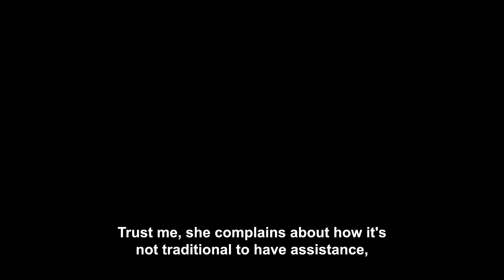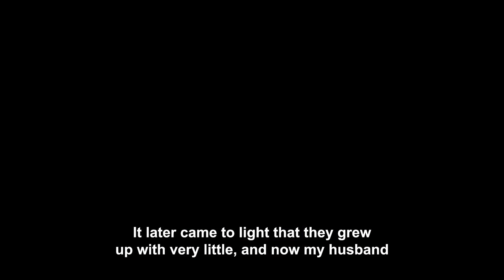Am A Lawyer & My MIL Stole My Work Diary Just To Gossip With Her Loud Mouth Friend About My Client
Summary :-
OP grew up in a family of seven having a deadbeat father and ensured she never got married to one. However, she never knew John's family was full of surprises, the jobless sister-in-law and her husband as well as the suspicious brother-in-law. Crazy enough her mother-in-law was equally bad and lied about having a mental illness just to get OP to allow her into her home. She caused OP lots of pain by always getting into one trouble or the other but worse was that she was a gossip and made friends with Rose who also ran a gossip blog.

OP's mother-in-law was always snooping around their home and reading her work diaries. There she extracted a story and wrote in detail about it on the blog. OP almost got into legal trouble for it but luckily was able to resolve it. The family, excluding the MIL, decided to go on a vacation, and this made MIL jealous; she would throw parties and disturb the neighborhood, leading to fines and embarrassment. They try to get her to stop but she doesn't and even gets worse, op confided in a neighbor who told her about a retirement home in Europe but John kicks against it at first. He succumbs later on and they plan their mother's trip there by tricking her.